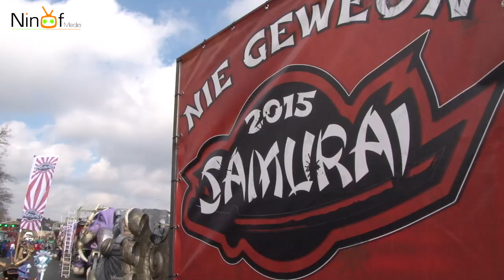Ninof carnaval 2015 kort verslag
Kort verslag Ninof carnaval 2015.
Volledig verslag volgt op 22/02